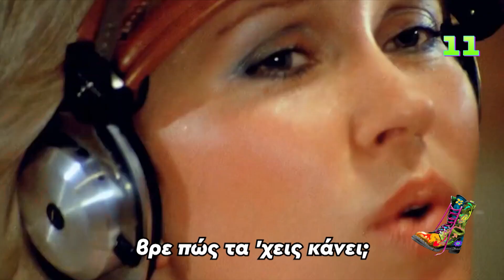Οι ABBA τραγουδάνε για τον Μητσοτάκη | Ράδιο Αρβύλα | Top Επικαιρότητας (9/11/2023)